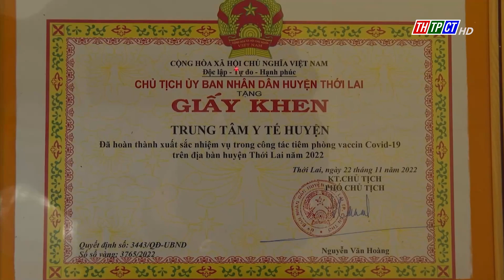Thới Lai sơ kết công tác tiêm vaccine phòng COVID-19 | Cần Thơ TV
Ngày 24/11/, huyện Thới Lai tổ chức Hội nghị Sơ kết Công tác tiêm vắc xin phòng Covid-19 trên địa bàn huyện Thới Lai.